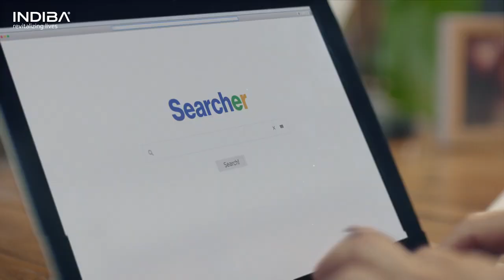INDIBA Rehabilitation The Match FR